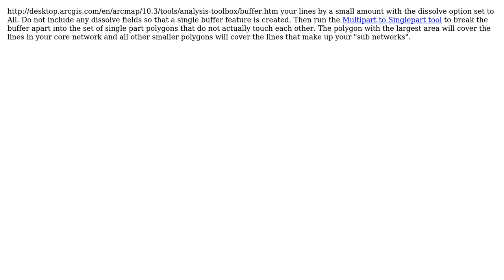GIS: List group of line segments that are not connected to any other lines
With thanks & praise to God, and with thanks to the many people who have made this project possible! | Content (except music & images) licensed under CC BY-SA | Music | Images & others | With thanks to user Richard Fairhurst user PolyGeo user dassouki and the Stack Exchange Network Trademarks are property of their respective owners. You are responsible for your own actions.